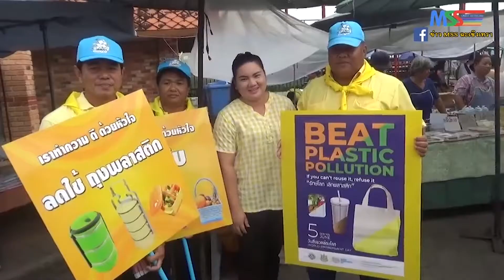วันสิ่งแวดล้อมไทย